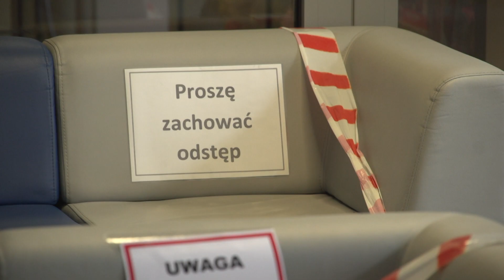MASECZKI NOŚ KONIECZNIE!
Jednorazowe i  wielokrotnego użytku. Kupione w aptece i te  uszyte przez dziadków i babcie. Kupione w aptece,  we wzorki i gładkie. Maseczki. Ciągle musimy je nosić - o tym mówią specjaliści. Nie mówią, że to lek na całe zło, ale może wielu osobom pomóc. Musimy nosić je ze względu na siebie, ale przede wszystkim na tych, którym my - np. jako  nosiciele bezobjawowi - możemy  przekazać wirusa i on może im zagrozić. Warto o nich pomyśleć.